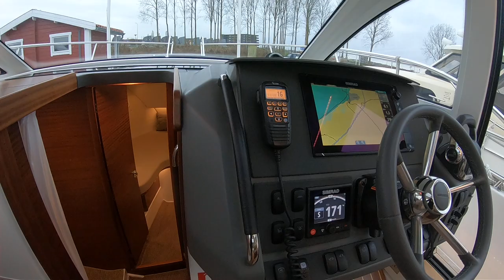2017 Nimbus 305 Coupe - Sold by De Vaart Yachting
De Vaart Yachting are dealers of Sealine, Nimbus, Aquador and Paragon Yachts. We are also Broom Boats specialist and internationally active yacht brokers.

Our De Vaart Yachting Nimbus Center offers a large selection of new and pre-owned Nimbus motor yachts, accessories and technical services.